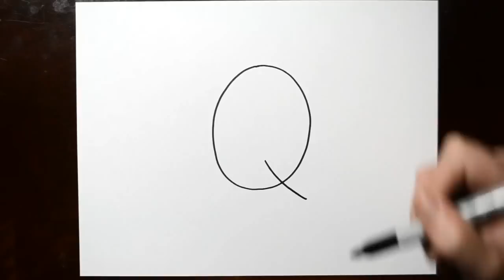How to Draw a Quail After Writing Letter Q - LetterToons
► My LetterToons A-Z Animals Coloring Book

How to draw a Quail after writing the letter Q step by step into a cartoon Quail.  This is an easy fun learning way for kids and adults of all ages on how to draw a Quail after writing out the letter Q.

LetterToons A-Z Animals Coloring Book is meant to engage a child in different ways.  Each coloring page has a letter colored in grey, which is meant to be traced over for writing practice.  Every letter showcases an animal that begins with the same letter.  As the child moves on to color the image an adult can read out the name of the animal and point this out.  Every animal comes with an additional page the child can trace over.  Tracing has been shown to aid in developing a child's fine motor skills, this can aid them in writing and other tasks later.

► My Book on Amazon (USA)

► My Book on Amazon (UK)